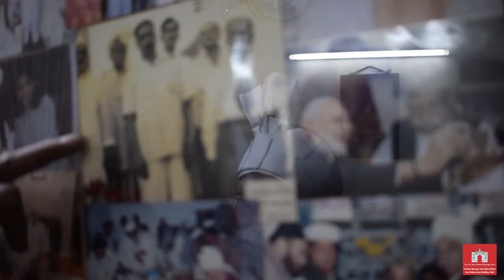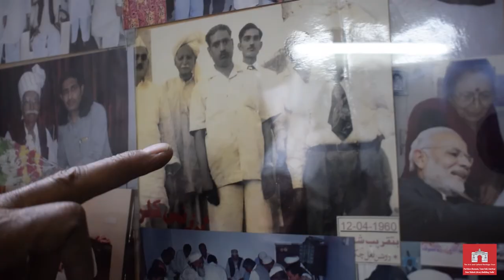ROSHAN LAL CHECHER , partition memories from Pakistan to rewari to delhi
special interview with migrate roshan lal chekar pakistan to hindustan